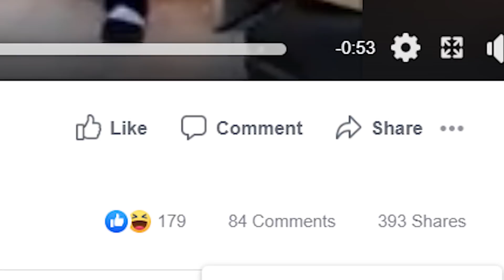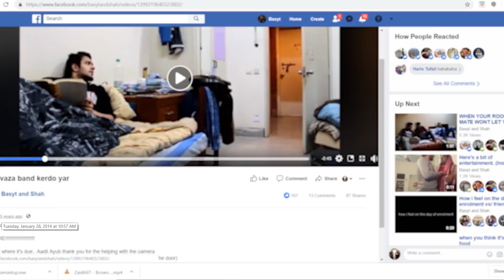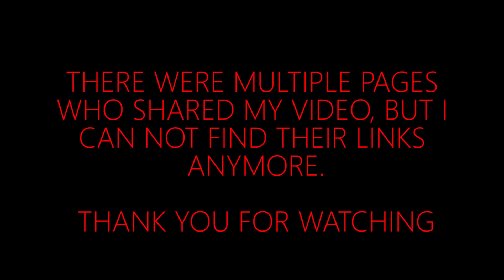ZAID ALI T COPIED ME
This video is about Zaid Ali T copying my vine. I made a video called Darwaza Band ker do back in January 2014. Zaid Ali T copied in in december 2014 and I never got credits for it. Mooroo bhai missed it in his video about this vine in his video exposing Zaid Ali T and Sham Idrees